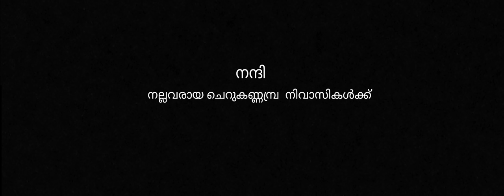Musical video2020|nee varumorath|vellikkolus|maniraj mannarkkad|sulumon cherayi|vicky erodu|manasa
വെള്ളിക്കൊലുസ്സ്
Vellikkoluss full video

Concept & Direction | Sulumon cherayi
Producers | Juraij Puthanathani & Mushafiq Kodinhi
Banner I Machan Companies
Lyrics, Music, Sung | Maniraj mannarkkad
Programing & Mixing | Fahadh
Audio Producer | Nibhu palakkad
Publicity Design | Shabeer echo
Co-ordinator | Sudhi manigrham
Online Suport | Sooraj vs
Media Exicutive | Faisal podekkad
Camera & Edit | Jithu jovial
Asociate Director | Umar muftar
Asst Directors | Anas Kadavallur & Ibru Mattumala
Makeup | Shinoj kannur
Title & Design | Shafi Sackeer

Amazon Music

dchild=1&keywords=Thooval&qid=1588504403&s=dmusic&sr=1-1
tab=CATALOG&ref=dm_wcp_albm_link_pr_s

Amazon Prime Music